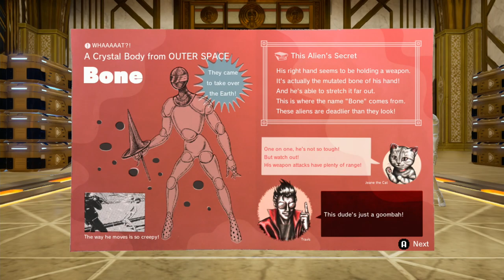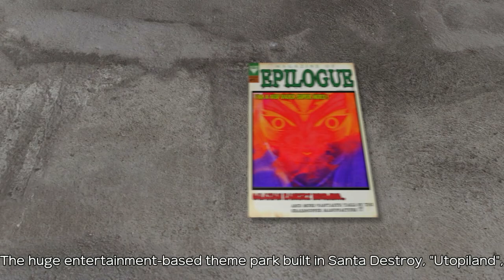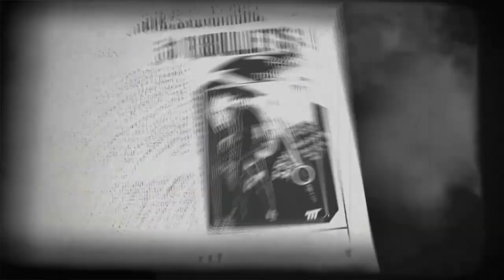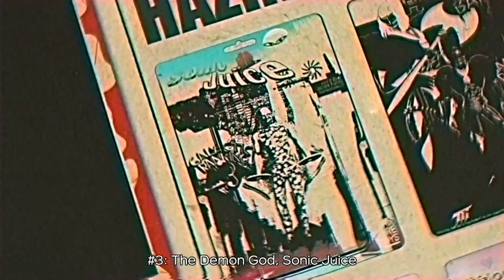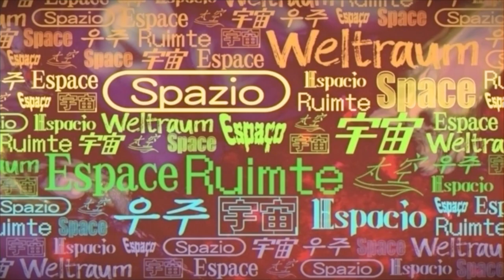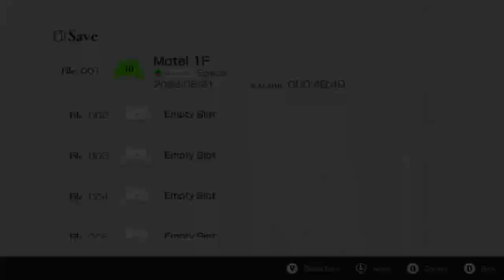NO MORE HEROES 3 - SWITCH Walkthrough - PART 1 - THE LAST HERO AROUND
NO MORE HEROES 3 Gameplay Walkthrough Part 1 includes the missions and targets...

Mr Blackhole

This no commentary HD walkthrough for NO MORE HEROES 3 available on PC PlayStation 5 Xbox Series X|S will include the Full Game Main Campaign Story Missions Side Missions Collectibles Cutscenes Gameplay and Ending.